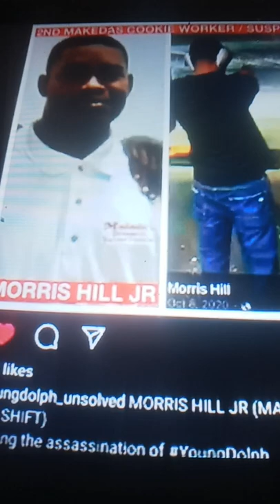Maurice Hill Morris Hill backdoor King